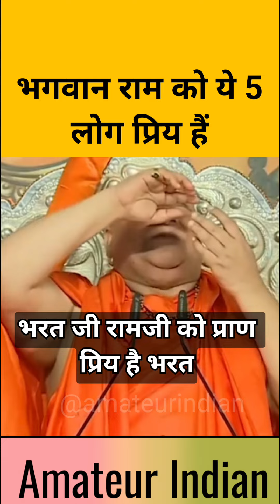🙏🙏भगवान राम को ये 5 लोग अत्यधिक प्रिय हैं